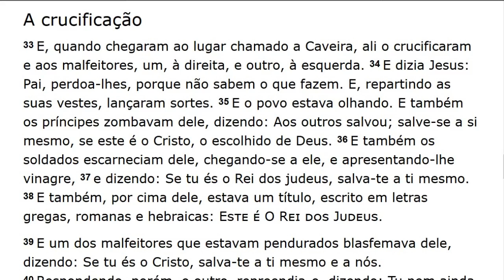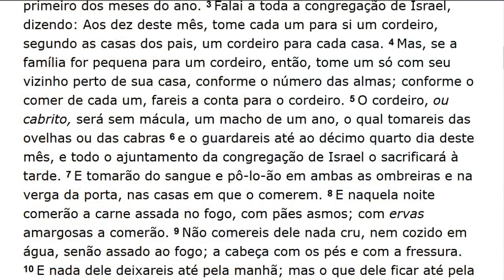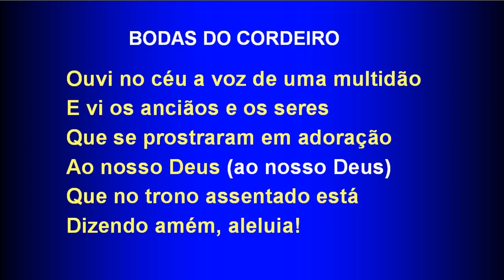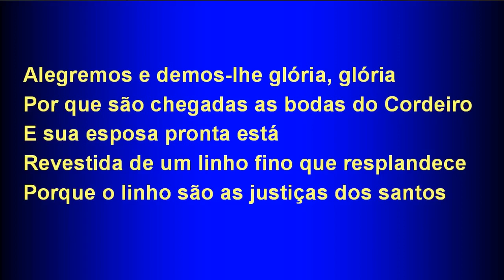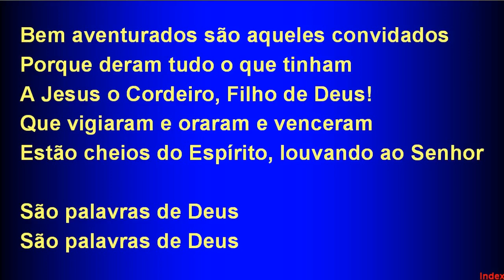Sunday Service (2018-08-26) Maranatha (Pompano Beach, Florida)